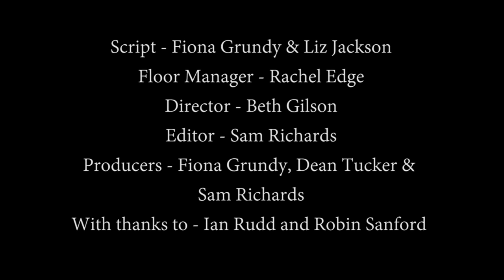Viewpoint | Ep. 1: LGBT History Month and Square Social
The first episode of UEA:TV's new fortnightly factual magazine show "Viewpoint", bringing you the latest in news from UEA and around. This week, we look at LGBT history month and interview the Union's LGBT officer, and also interview the guys behind Square Social.